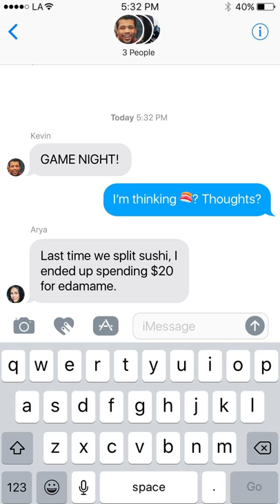Venmo is now on Grubhub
Venmo is now in the Seamless/Grubhub app. Ordering with friends (and splitting the bill) just got much, much easier.